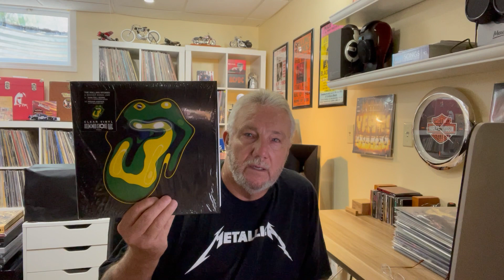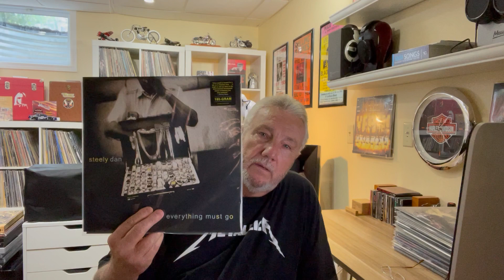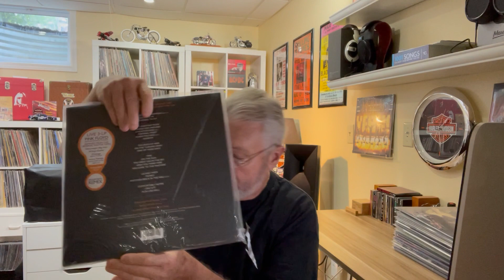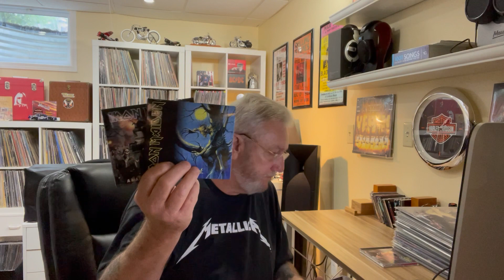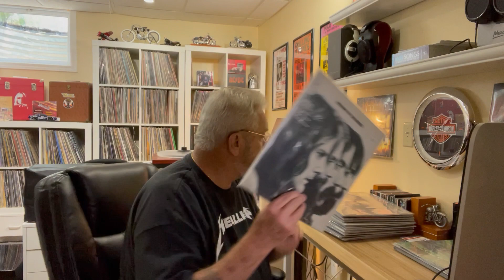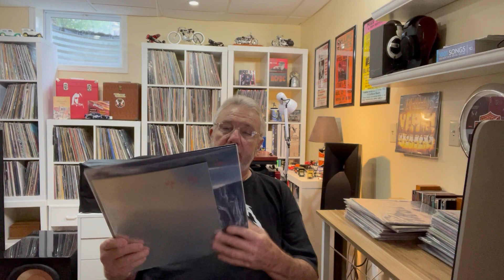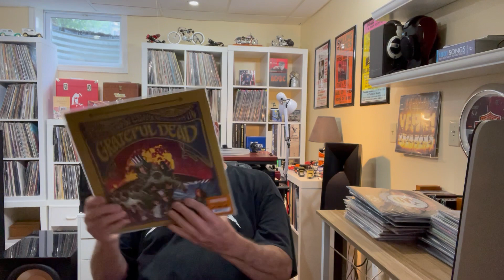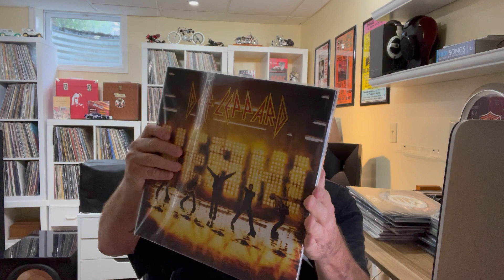RSD 2021 drop 1, and Recent Finds 25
RSD pick ups, and recent purchases, also new EMOTIVA CD player